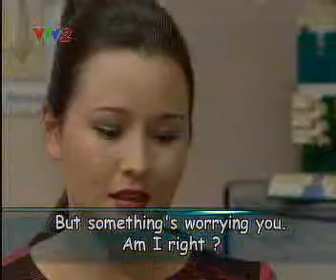En ls 28c